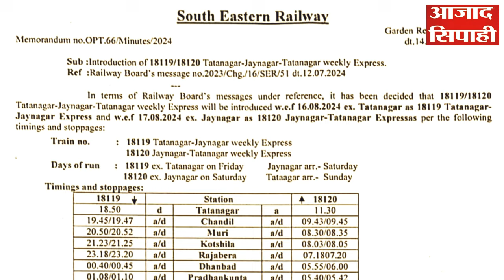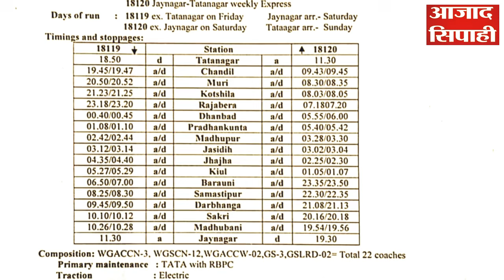केंद्रीय रक्षा राज्यमंत्री संजय सेठ के प्रयास से रांची में खुलेगा CBSC का क्षेत्रीय कार्यालय।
स्वतंत्रता दिवस की पूर्व संध्या पर रक्षा राज्यमंत्री संजय सेठ का रांची को तोहफा